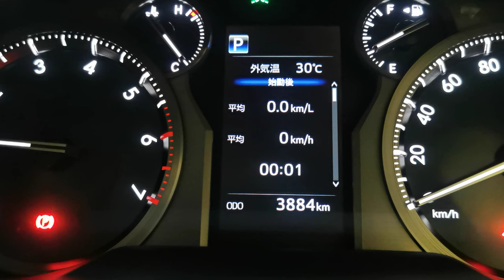How to change your dashboard speedometer console language to English (toyota)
Most cars on the road these days are imported from JAPAN. and your display cluster language is in Japanese, either your dealer or salesman did not change the language for you.

take note this is for most of the latest Japanese made cars from has this pre-installed from some models from the mid 2010s onwards if it doesn't help, I'm sorry your model might not be the updated version or it's a rather old model or the manufacturer did not add this feature.

video is done on toyota alphard/vellfire 2018. any earlier, lower spec’d cars will have lower chance of being able to set.